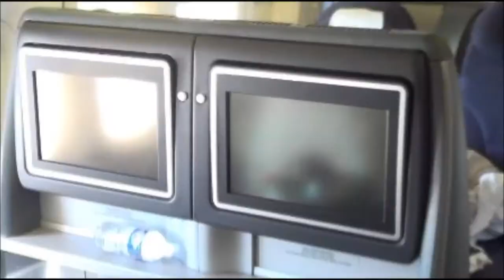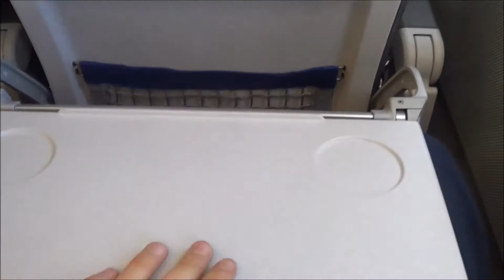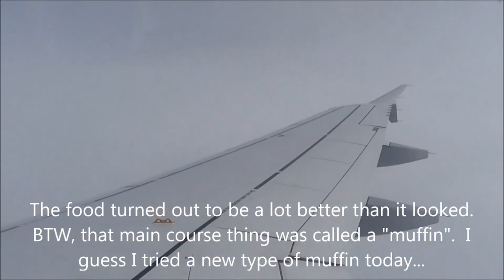***NEW***: MOSCOW-FRANKFURT | Lufthansa A320 | Economy Class [+ RARE HEAVIES CLOSEUPS + A350]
A flight from Moscow Domodedovo Intl. Airport to Frankfurt Intl. Airport on a Lufthansa A320-200. This video also features an epic bus ride at FRA airport which provided amazing closeup views of many heavy jets including the Qatar A350-900 XWB!! The food looked kind of bad but actually turned out to be pretty tasty. Unfortunately, there was absolutely no inflight entertainment besides the Lufthansa magazine which I already thoroughly read on an earlier flight. The landing was very smooth (probably one of the smoothest I've ever experienced on an A320).

See our other new reports in the NEW TRIP REPORT PLAYLIST

Ultimate Aviation is a BRAND-NEW and FASTEST-GROWING aviation channel on Youtube.